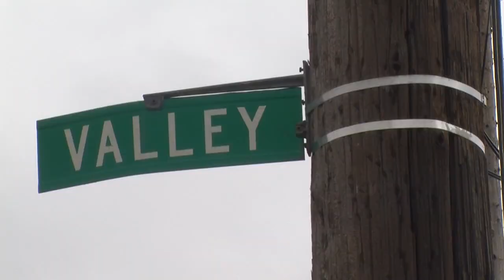5pm: Akron water main break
Akron water main break